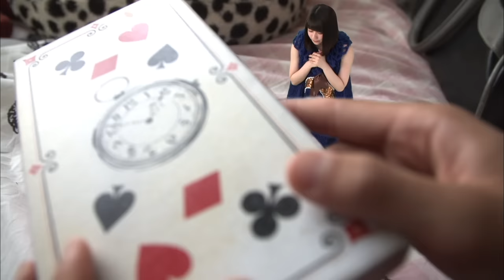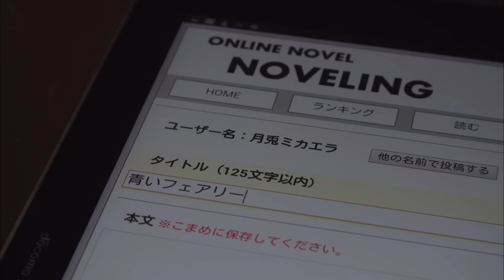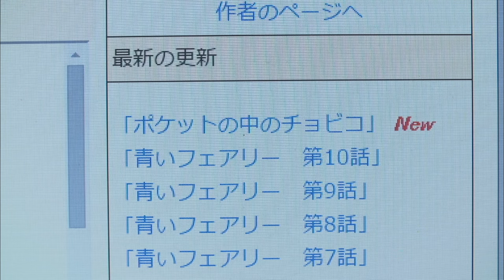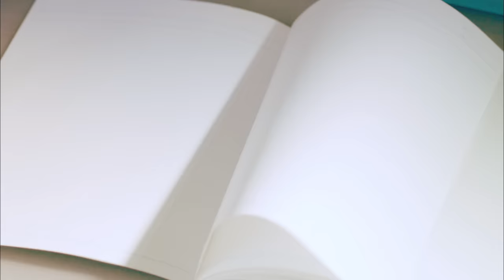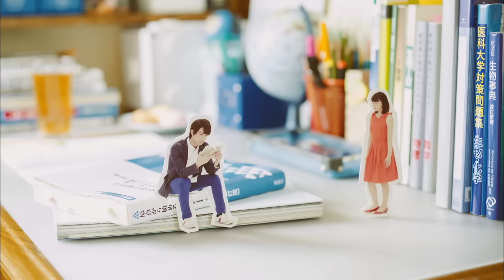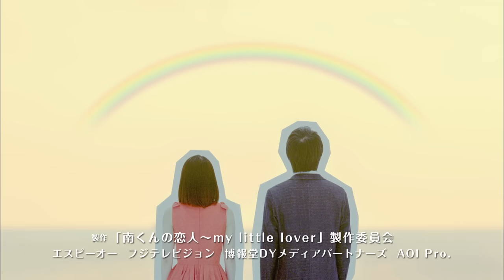My Little Lover～Minami kun no koibito - Episode 5(English Subs)